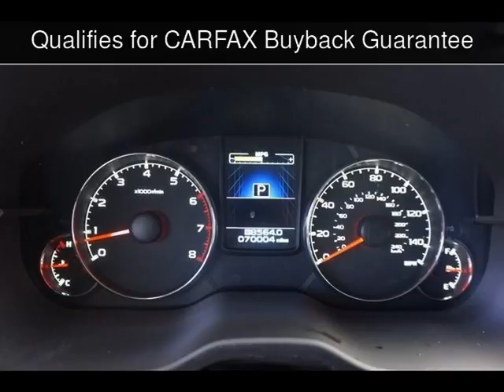2013 Subaru Outback 2.5i Limited Used Cars - Walnut Creek,CA - 2017-01-19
See more details about this used car This 2013 Subaru Outback 2.5i Limited with 70,003 miles is for sale at M Sport Motors.